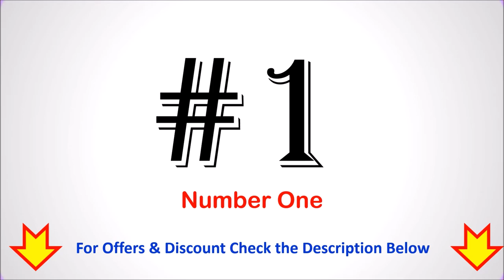Top 6 Best Mixing Bowl in India 2021 | KITCHEN BOWL SET | MIXING BOWL FOR BAKING | मिश्रण का कटोरा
Top 6 Best Mixing Bowl in India 2021

List of Top 6 Best Mixing Bowl in India

1. Kitchen Kemistry Solid Mixing Bowl Set

2. SignoraWare Mixing Bowl

3. UNIFOX Stainless Steel Mixing Bowls

4. Cello Ornella Mixing Bowl Set

5. All Time Plastics Classic Mixing Bowl Set

6. Jaypee Plus, Mixing Bowl
Other Kitchen:

You want to buy a Best Mixing Bowl Online then here is the list of Top 6 mixing bowl for baking.
What is the best material for mixing bowls?
What are the best glass mixing bowls?